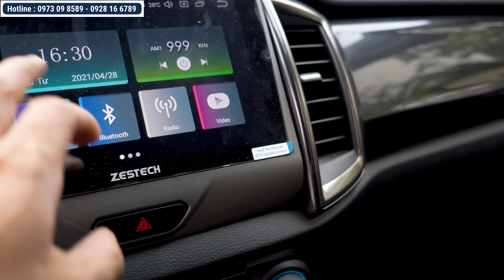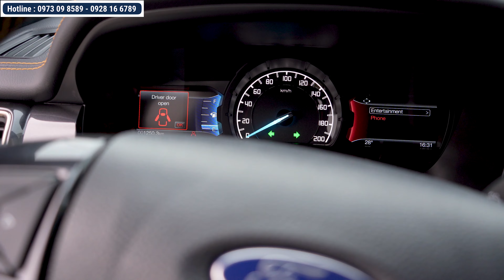Anh Chủ Xe Chịu Chơi Hơn 100Tr Độ Xe Ranger WildTrak Như Xe Tăng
Ford Ranger Wildtrak Độ lên hơn 100Tr với những món đồ độ chính hãng giúp cho chiếc xe trông khỏe hơn và thực dụng hơn
1 chiếc Ford Ranger Wildtrak độ đẹp và thực dụng với những chi tiết đồ độ chính hãng của các thương hiệu độ xe uy tín  và chất lượng
Chi tiết báo giá các hạng mục Độ Xe Bán Tải Ford Ranger Widltrak
Chi tiết các món đồ được độ trên chiếc Ford Ranger Widltrak 2021 để quý khách tham khảo
Nắp thùng cuộn điện+ lock cốp điện
Gập gương cắm giắc
Cản trước Hamer Thái lan
Cản sau Hamer Thái lan
Cua lốp phản quang
Đèn hậu V-land
Nẹp bước chân trong+ ngoài
Vây cá mập
Chắn bùn ARB
Tem sườn raptor
Spencer 3.5 Thái lan
Bậc lên xuống điện cao cấp
Đề nổ từ xa theo chìa khóa zin
Nắp bình dầu
Chữ raptor
Cảm biến chân ga pedan cửa đức
Móc kéo hamer TL
Đè tun phá xương20
Mặt ca lăng
Phim cách nhiệt Llurma
Thảm 5D